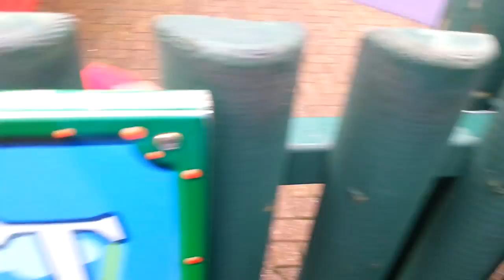Frog Hopper - Alton Towers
Boybo and Baby Bob on the Alton Towers Frog Hopper!